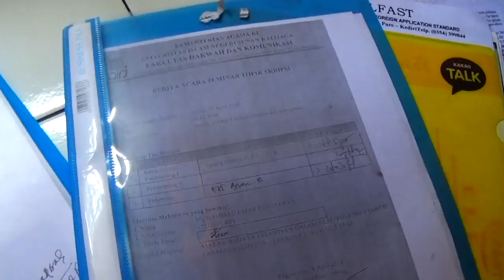NGERJAIN SKRIPSI DALAM 3 HARI ???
Skripsi sebenarnya bukan momok yang mengerikan asal kita tahu cara mengatasinya. Ini ada beberapa tips sesuai dengan pengalamanku waktu ngerjain skripsi yang 3 hari dapat 40 halaman. Ya, semuanya pasti bisa kalau ada niat. Semangat buat yg lagi skripsian!